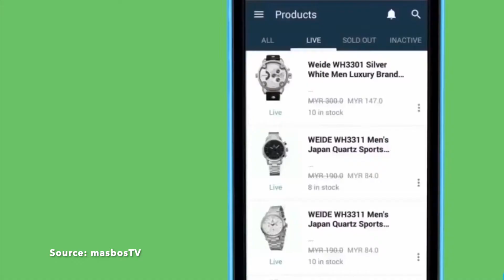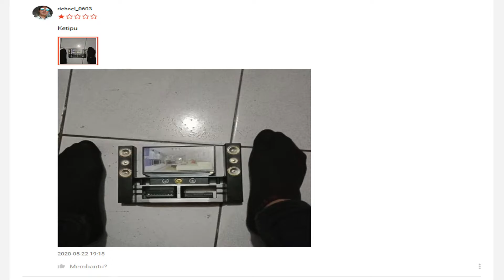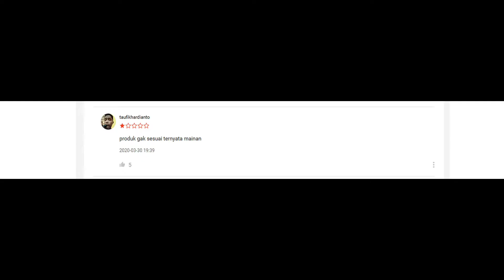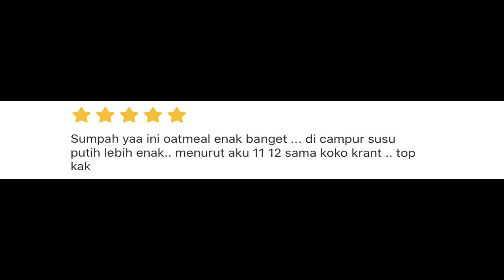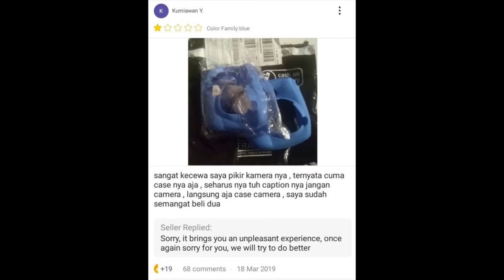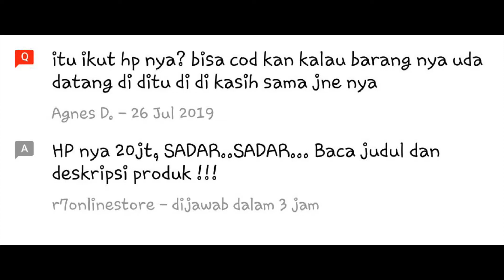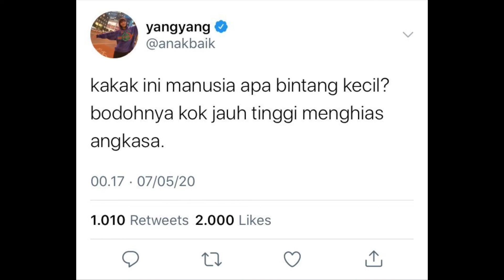Penting ! Makanya baca dulu sebelum membeli biar gak ketipu sama online shop ini !